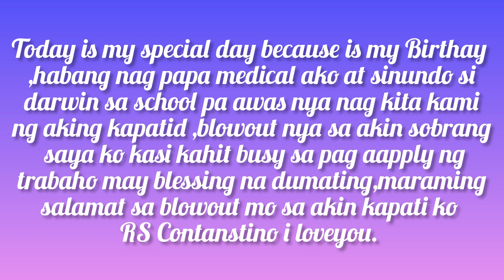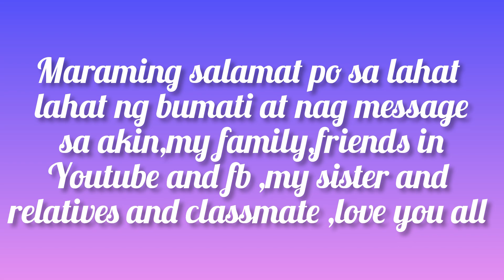Birthday Blowout of my sister Rose Contanstino in my Birthday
Maraming salamat po sa lahat ng bumati